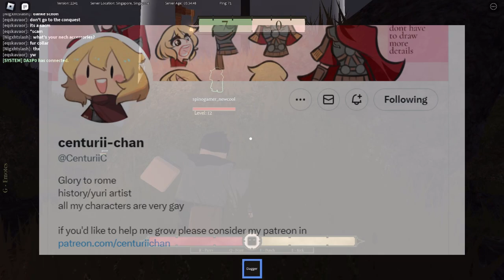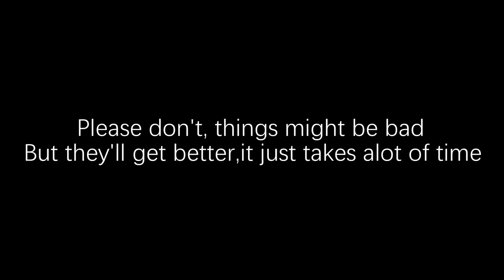I suck at Bulwark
Hi this is a video on the game Bulwark if you want to check it out it's right here